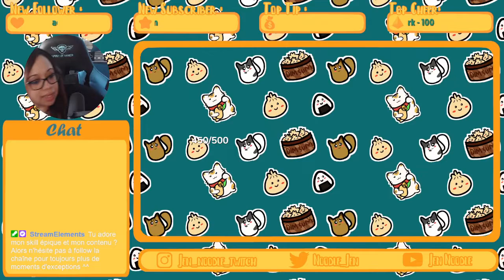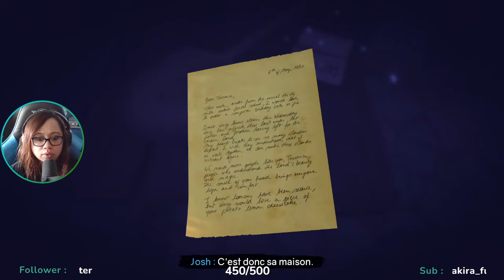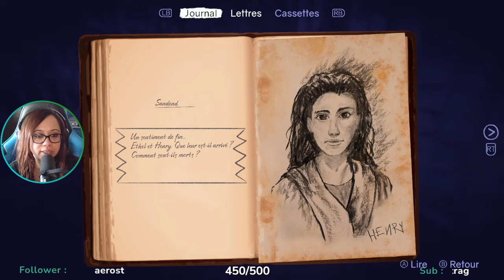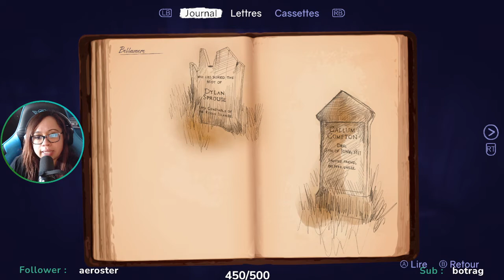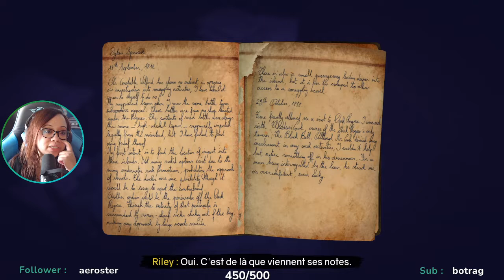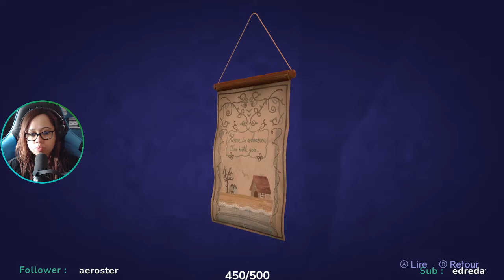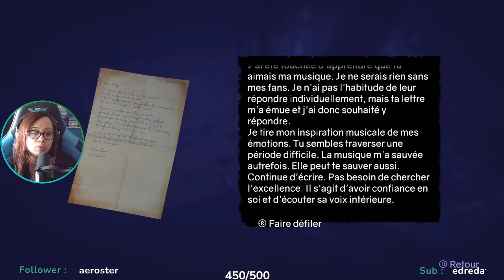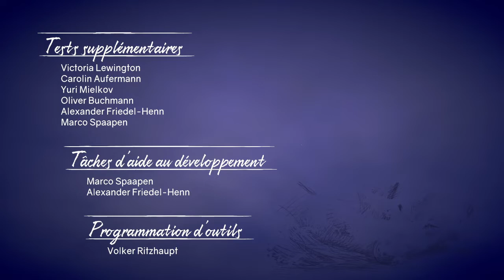VOD - GHOST ON THE SHORE - DÉCOUVERTE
Rediff Twitch de la découverte de Ghost on the Shore.